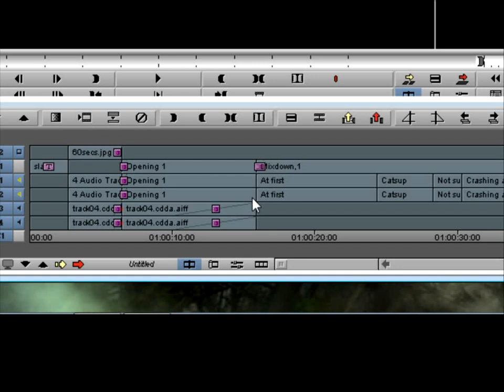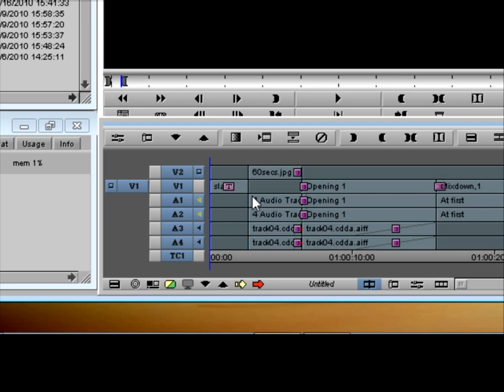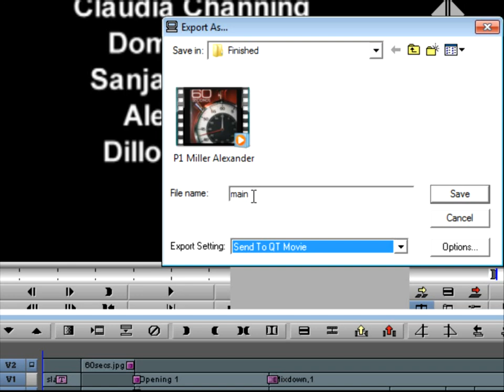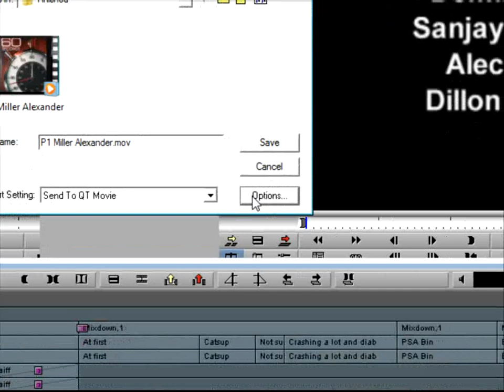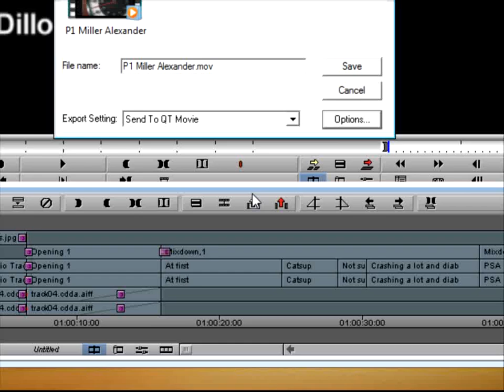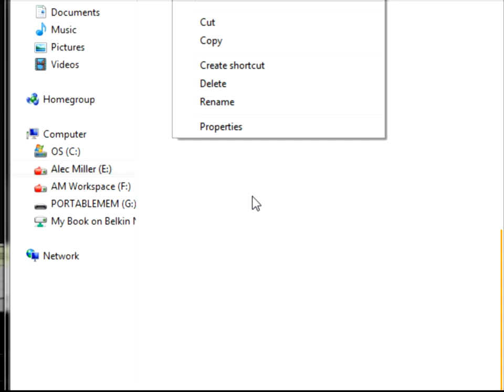Avid how to export a Quick Time video